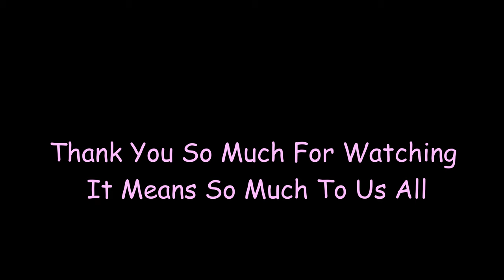Simon's Birthday vlog /may2021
Simon's Birthday vlog today.

I hope you like this video we are family of 5 from Anglesey North Wales with 2 children with special needs.

Katie and simon ❤️